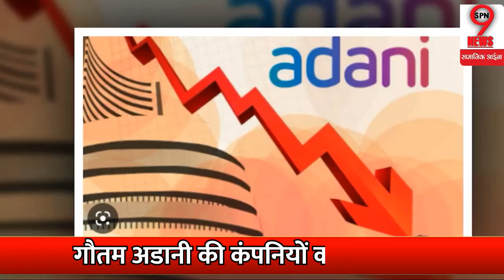गौतम अडानी के बुरे फँसते ही उनकी पत्नी प्रीती अडानी की संपत्ति पर सनसनीखेज खुलासा होते ही !